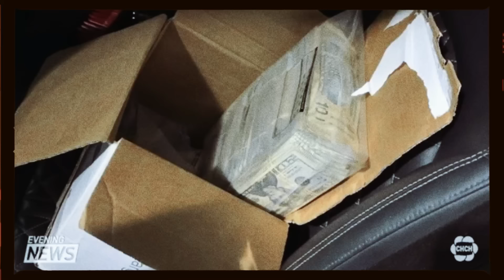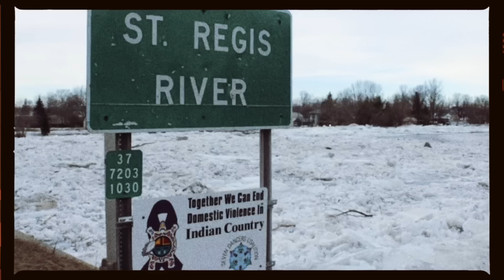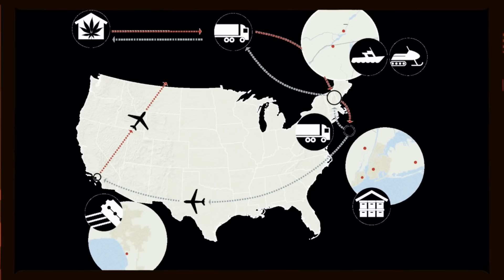Biggest Marijuana Kingpin in New York’s History: Jimmy Cournoyer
Biggest Marijuana Kingpin in New York’s History: Jimmy Cournoyer | The Trap Tree Series (Episode 1)

Meet Jimmy Cournoyer. Originally from Quebec Canada, this French Canadian was considered to be the Biggest Weed Dealer in New York City history. Born October 1979, Jimmy Cournoyer would grow up to build a massive multi-billion dollar international drug trafficking empire that involved the Hells Angels Bikers, the Sinaloa Cartels, Native American smugglers, and the Rizzuto and Bonanno crime families (mafias). At his peak, Jimmy was known for his lavish lifestyle which included dating lingerie models and partying with Hollywood actor Leonardo DiCaprio and befriending UFC legends like George Saint Pierre. & More | The biggest marijuana kingpin.

Watch Episode 1 of the Trap Tree Series: Biggest Marijuana Kingpin in New York’s History: Jimmy Cournoyer | The Trap Tree Series

Watch Episode 2 of the Trap Tree Series: The Pablo Escobar of Cannabis: Richest Jamaican Ganja Boss In History

Watch Episode 3 of the Trap Tree Series: Operation Golden Gopher: Skydiving for Millions in Marijuana | Trap Tree Series

Watch Episode 4 of the Trap Tree Series: The Gentlemen Smugglers: Marijuana Smuggling Sailors of the 1970s

Let's Talk LMC

LMC News

LetsTalkLMC